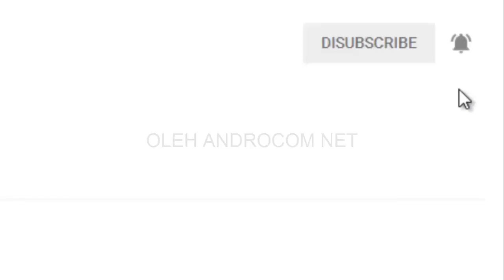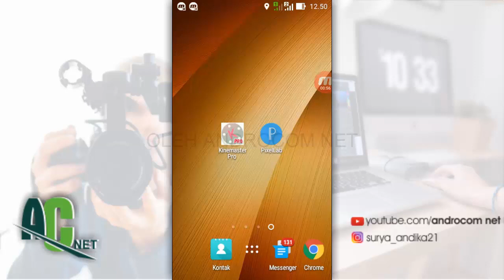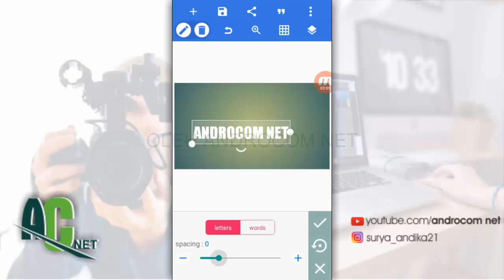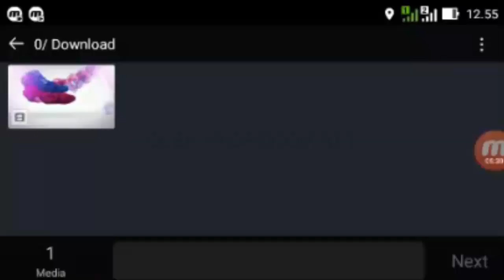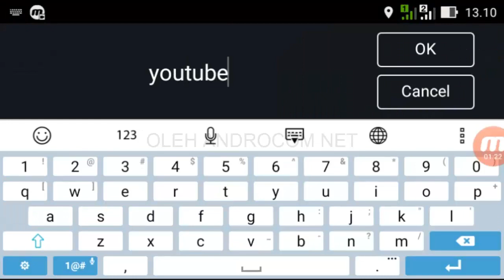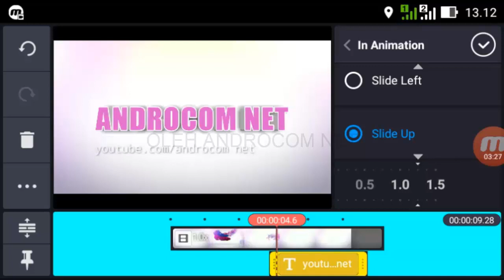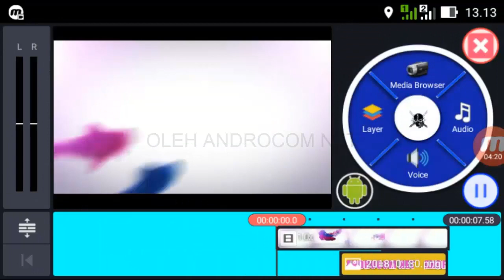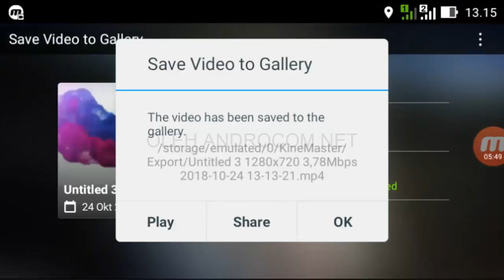Cara Membuat Intro Youtube di HP Android | Kinemaster INTRO SMOKE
- Gabung ke grup Facebook admin untuk belajar lebih banyak tentang dunia peryoutube-an, google adsense, editing, SEO, dll. Ini linknya (Grup di Admini langsung oleh AndroCom NET)

Apakah bisa membuat intro di hp android? bisa banget.. Cara membuat intro video youtube asap di hp android menggunakan aplikasi editor video Kinemaster. Kasilah video intro untuk video anda di youtube agar menambah kualitas video anda. semoga bermanfaat & selamat praktek..

PERHATIAN.. Akun instagram admin hanya satu (facebook 1, instagram 1) dengan ID seperti di atas. Selain itu adalah Akun PALSU.. Jika SEMISAL admin ganti akun medsos pasti admin umumkan di Channel ANDROCOM NET ini, jadi jika ada yang bilang akun baru jangan percaya selama admin belum mengumumkan di channel youtube.